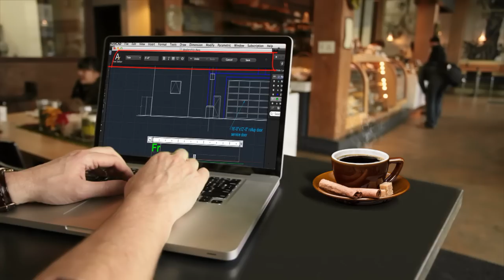[TVC] Cà Phê Trung Nguyên 2014 - Sáng Tạo Để Thành Công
Để tìm hiểu thêm về Tập Đoàn Trung Nguyên Legend, vui lòng truy cập
Để mua sản phẩm cà phê năng lượng Trung Nguyên Legend online, vui lòng truy cập
Hệ thống fanpage: